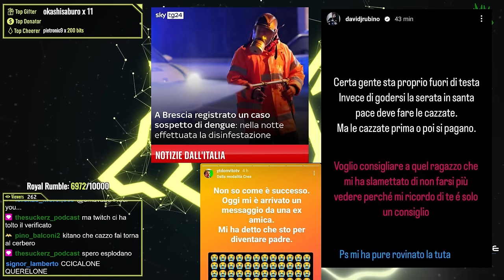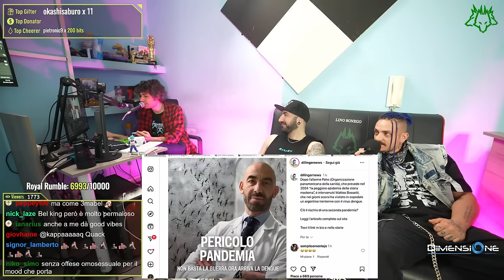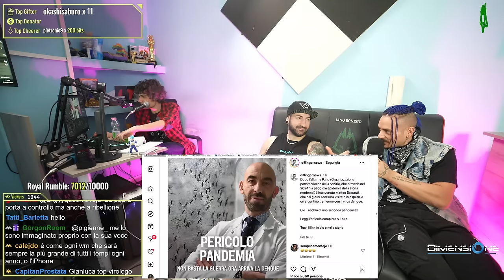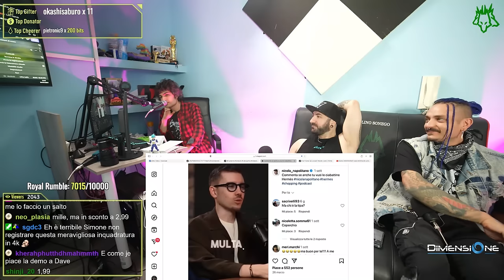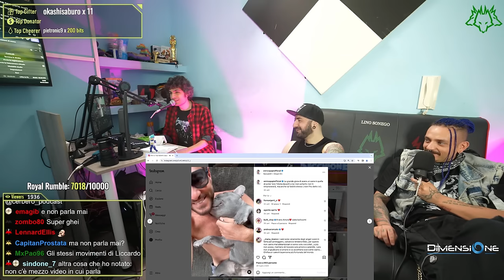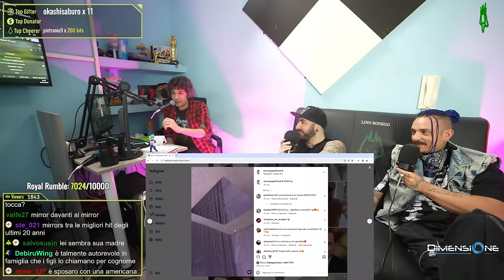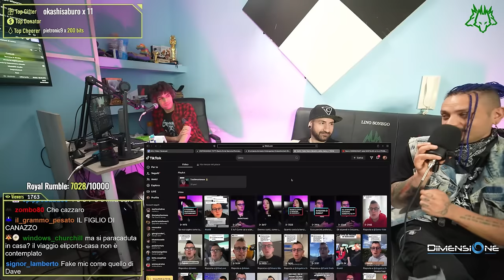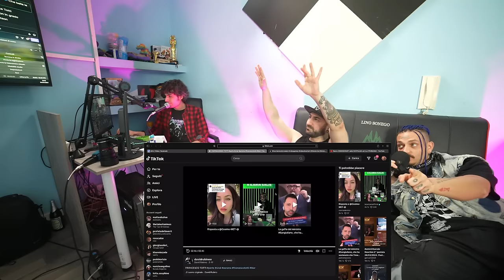KITANO Ha CONTRATTO il Virus DENGUE. | Cerbero Podcast #2245